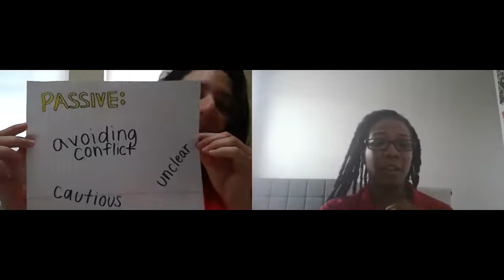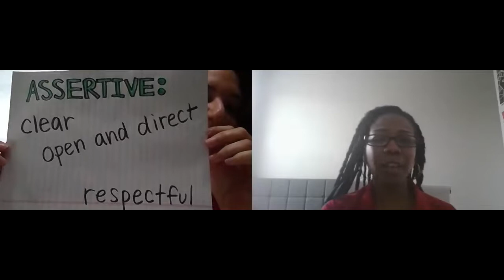Healthy Relationships: Strong Communication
Facilitators, Ms. Gabi and Ms. Bianca, discuss communicating with peers and family!